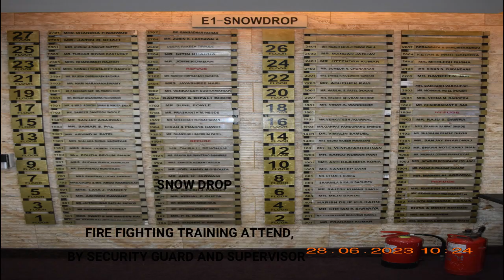NEELKANTH GREENS 1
1) what is Security 2) Self Grooming 3)Discipline 4)Duty Timing 5)Duty Alertness 6) Reporting Handover and Takeover 7)Proper Register Maintained 8)Proper doing the premises work 9)Greetings.

 @JitendraPathare  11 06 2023 gave fire mock Drill to Olive Security SECURITY S FOR SECURITY AND SAFETY E FOR EAGLE EYE C FOR COURAGEOUS U FOR UNIFORM R FOR ROBUST I FOR INTELLIGENT T TRAINED Y YOUTHFULL ELEVATORS (LIFT) PRECAUTIONS DO NOT USE LIFT WHEN FIRE TAKE PLACE USE STAIRCASE TO COME IN REFUGE AREA GATHER AT ASEMBLY POINT HOW TO USE FIRE EXTINGUISHERS ? PASS METHOD P FOR PULL THE SAFETY PIN A FOR AIM THE BASE OF FIRE S FOR SQUEEZE THE LIVER S FOR SWIPE HOSE PIPE SIDE BY SIDE CLASSES OF FIRE A CLASS GENERAL FIRE WOOD FABRIC COAL B CLASS PETROL DIESEL KEROSENE C CLASS GASS FIRE D CLASS METAL FIRE E CLASS ELECTRICAL FIRE ISMOKE STETECTOR MANUAL CALL POINT PA SYSTEM (PUBLIC ANNOUNCEMENT) HAND SEAT METHOD ON EVACUATION